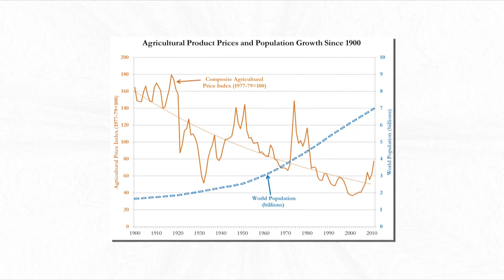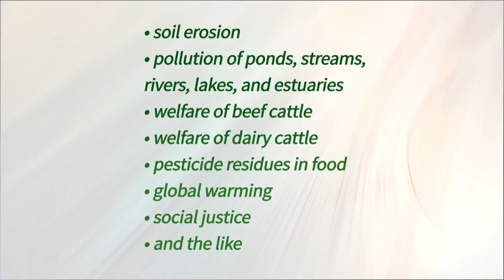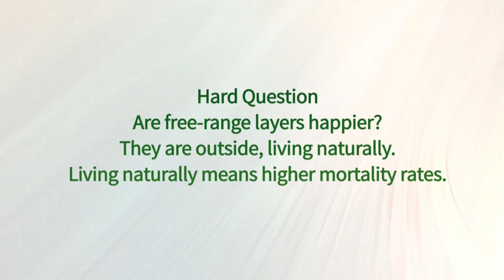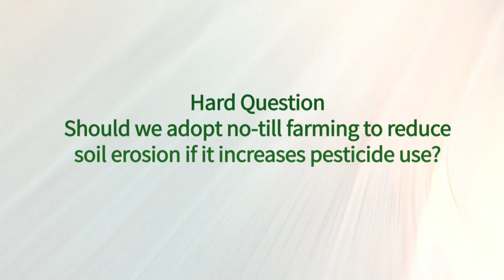Local Foods and Panoramic Blurriness